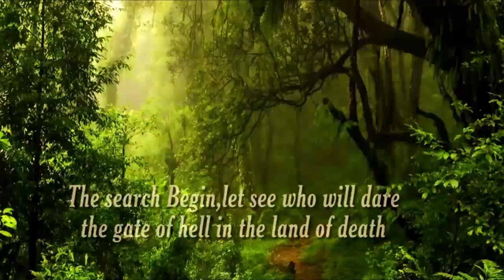ERELU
The God of Fortune that sent from ancestors to the makind